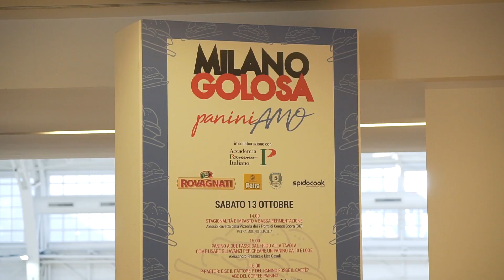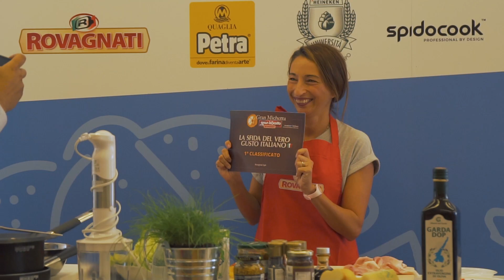Rovagnati main partner di Milano Golosa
Rovagnati è stata main partner di Milano Golosa. Durante la manifestazione ha presentato GranMichetta GranMilano, il panino con protagonista Gran Biscotto certificato dall’Accademia del Panino Italiano.